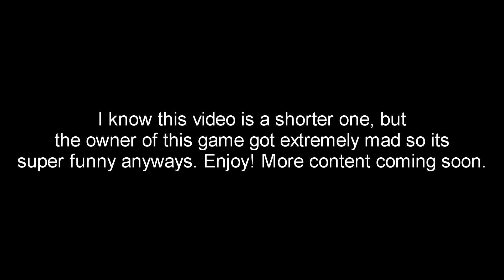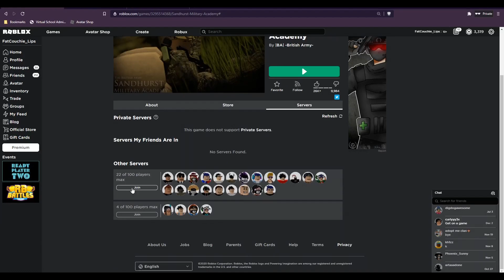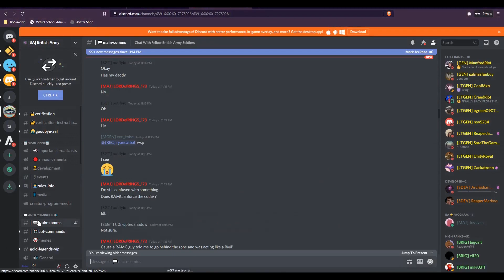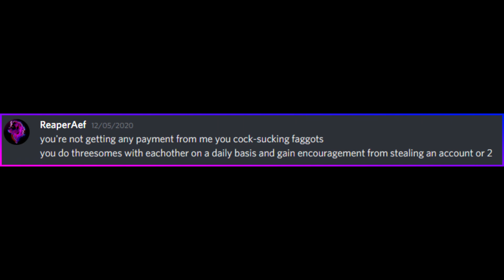Admin Abusing in a Roblox Military Game - Roblox Exploiting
Abusing Admin Commands in a Roblox Army Game

Join me on ROBLOX: viole_nt

Credits:
kknightyy (Helping)
hawtoo (Helping)
Arcify (Intro/Outro)
3dsboy08 (Exploit)
VT (VirusTotal): bro there isnt even a download link

Note:
No disrespect to this group, this is all done for fun.
Frequently Asked Questions:

Q: Where can I get the scripts used in this video?
A: If the content used is public, it will either be in the Download section, or more likely, be in my Discord Server.

Q: Someone is DMing me on Discord claiming to me you. How do I know if you're real?
A: I will always have my YouTube Channel Verified on my account. Click on my name and make sure there is a Verified checkmark next to my channel name.

Q: How are your scripts going through if the game is Filtering Enabled?

Intro: Coldplay - Adventure of a Lifetime

Roblox Exploiting
Recorder: OBS
Editing Program: Vegas Pro
Please Comment for a chance to be next weeks shoutout!